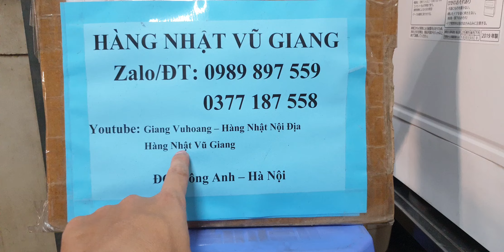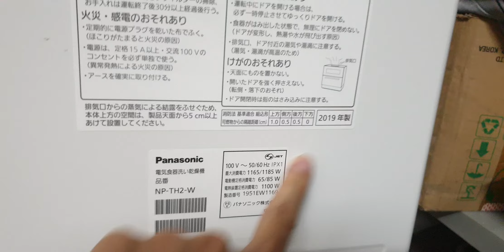#0989897559- Máy rửa bát Panasonic NP-TH2 hàng lướt đấu giá đẹp hơn hoa hậu